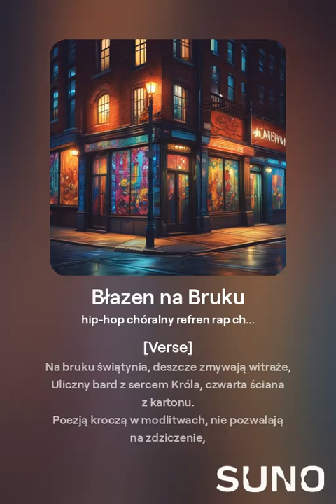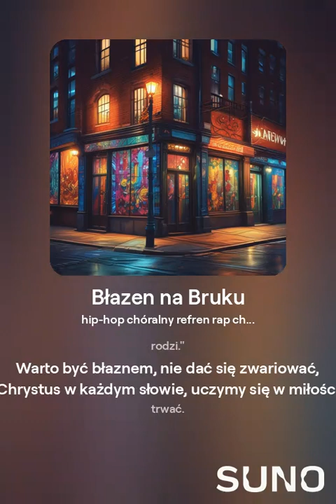"Błazen na bruku-wersja uliczny bard' Tekst mój.Wykonanie: AI-Sztuczna Inteligencja